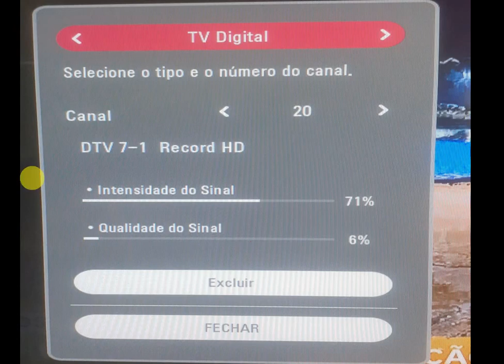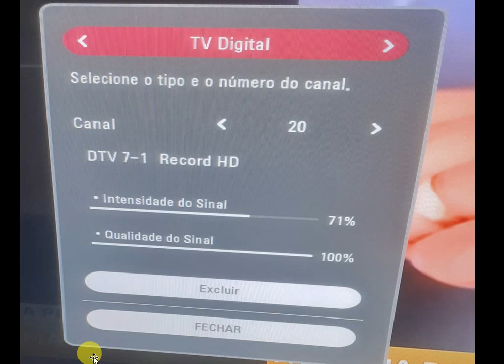QUALIDADE SINAL DA ANTENA COLETIVA (ANTES E DEPOIS)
PROJETOS, APOSTILA E CONSULTORIA

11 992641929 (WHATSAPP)